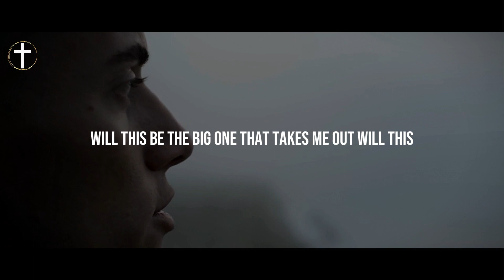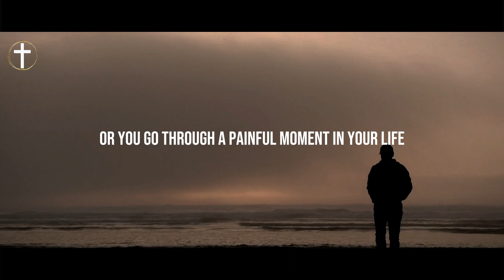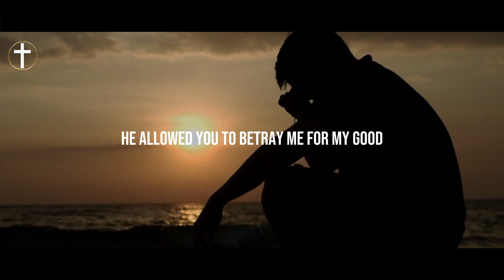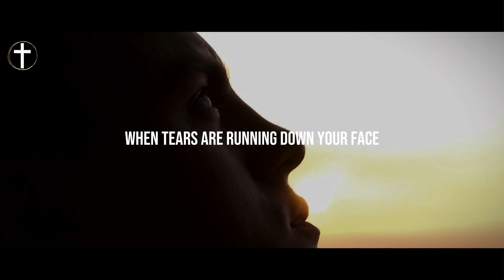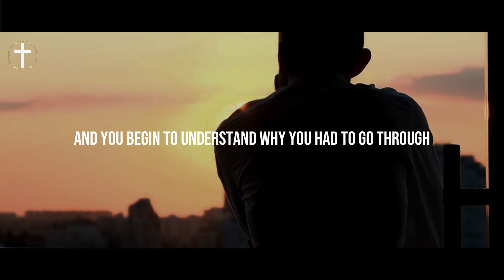In the Storms: Finding God's Presence and Peace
Welcome to "In the Storms: Finding God's Presence and Peace" – a comforting and spiritually uplifting video that delves deep into the profound assurance of God's presence and peace amidst the tempests of life. Rooted in Scripture and enriched with profound insights, this video explores the unwavering promise that God is with you, even in the midst of life's most turbulent storms.

Our guiding verse, Isaiah 43:2, sets the tone: "When you pass through the waters, I will be with you; and when you pass through the rivers, they will not sweep over you. When you walk through the fire, you will not be burned; the flames will not set you ablaze." This video invites you to embark on a journey of understanding how God's presence and peace can anchor your soul, providing solace and strength in the face of life's greatest challenges.

Our exploration unfolds through three enlightening segments:

**1. The Assurance of God's Presence** – Guided by Psalm 46:1, we delve into the concept that God is a refuge and strength, an ever-present help in times of trouble. Discover how acknowledging His presence in the storms brings comfort, hope, and an unshakable foundation upon which to stand.

**2. Peace Beyond Understanding** – Drawing from Philippians 4:7, we discuss the peace that surpasses all understanding, which God offers to those who trust in Him. Learn how to find tranquility amidst life's chaos by fully embracing His promises and trusting in His faithfulness.

**3. Navigating Life's Storms with Faith** – Inspired by Matthew 14:29, we explore how faith in God's presence empowers you to walk on the turbulent waters of life. Discover how your unwavering trust in Him can lead to triumph over adversity, even when circumstances seem insurmountable.

This video is not just a source of comfort; it's a profound reminder that, no matter how fierce the storms of life may be, God's presence and peace remain unwavering. It's thoughtfully crafted to inspire and motivate you to not only weather life's challenges but to find strength, solace, and purpose within them through your faith in Him.

Join us on this journey of discovering God's presence and peace in the storms of life, where you'll find profound insights and practical guidance for navigating challenges with unwavering faith. Let's celebrate the assurance of His presence and the tranquility of His peace, knowing that He is with us through every tempest, guiding us to calmer shores.

To further engage with the message of God's presence and peace, consider exploring our array of motivational merchandise on Etsy Your support fuels our mission of spreading inspiration.

As we journey together, your unwavering support becomes a cornerstone in our mission to deepen lives, fostering a culture of faith, peace, and spiritual growth. Let's embrace the presence and peace of God in the storms and find solace and strength in His unwavering companionship amidst life's tumultuous seas.